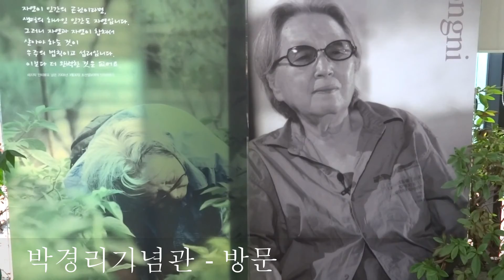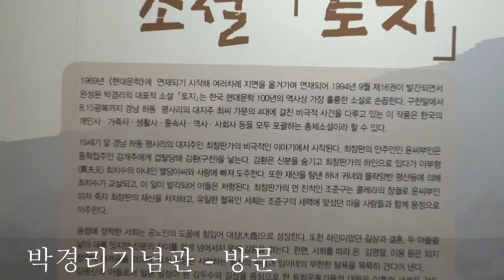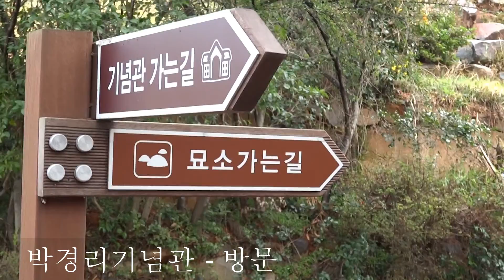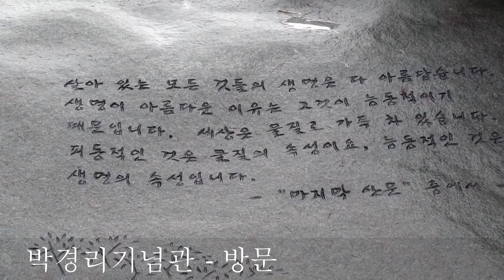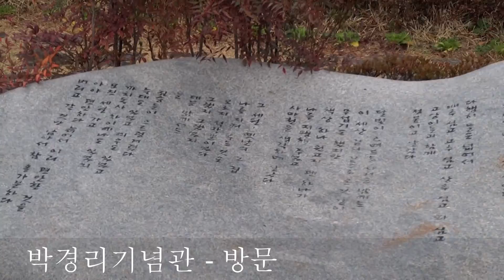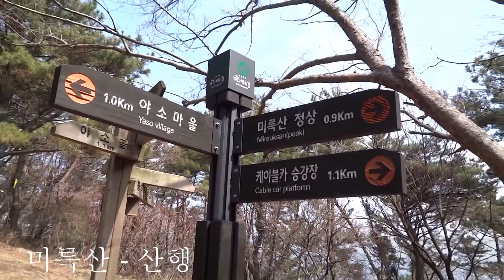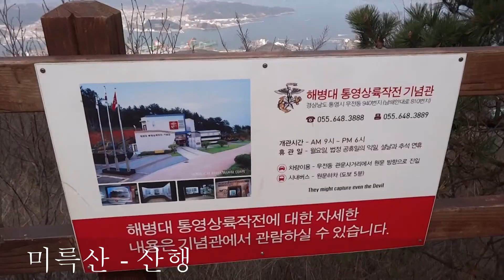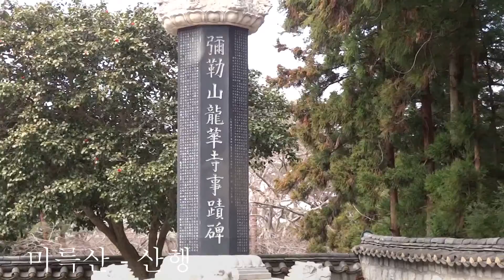신협 ▲통영 - 미륵산 산행 (2014-03-20)